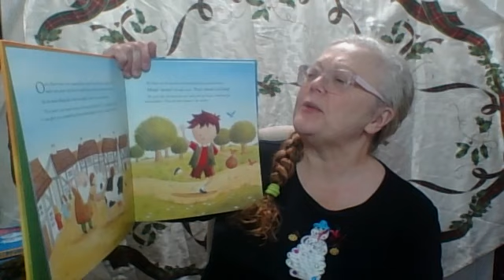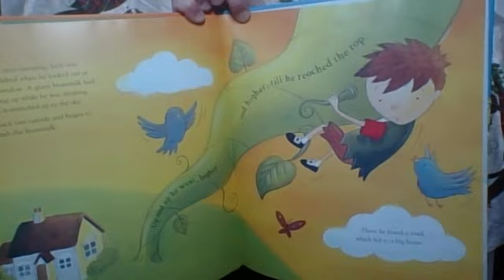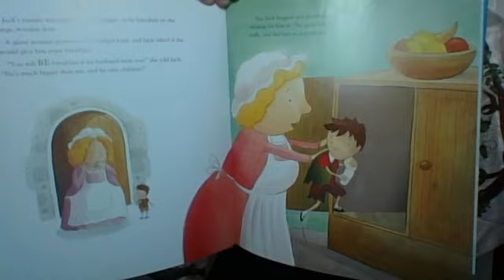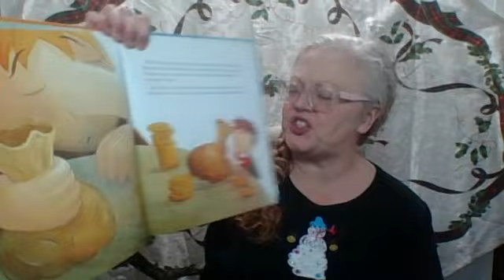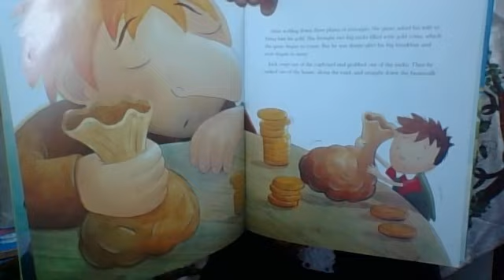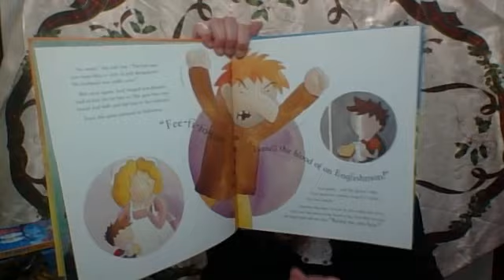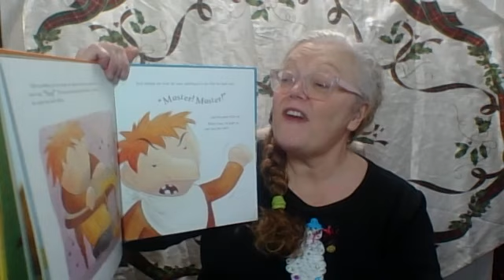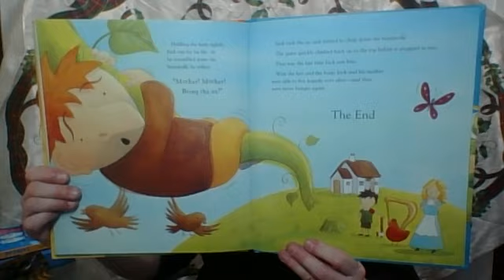Jack and the Beanstalk! ( Not a boring version:) Read with permission from Parragon Publishing